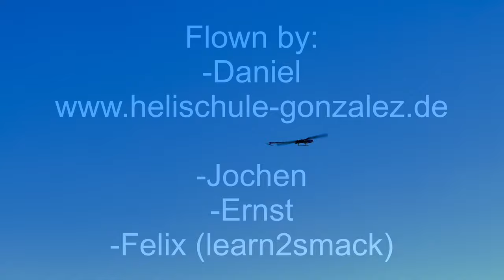Rc heli is our passion! My great first year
I started in August 2020 with rc heli flying.
I found some great people and a great new hobby.

Pilots:
Daniel Wiedemann

Ernst
Jochen
Felix (learn2smack)

rc_LearnToSmack

Meine Helis:

Goblin RAW 700
YGE 205HV
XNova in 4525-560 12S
Vstabi Neo

Kraken 580
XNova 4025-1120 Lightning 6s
Hobbywing Platinum 120A
Vstabi Neo

T-Rex 470 LM Dominator Combo
Spektrum Smart Avian 60A
Spektrun 6250HX Flybarless

Radio:
Mikado Vbar Control Touch
Spktrum DX6 G3